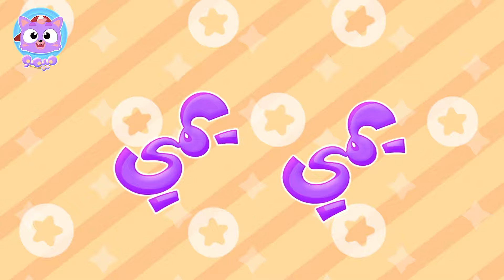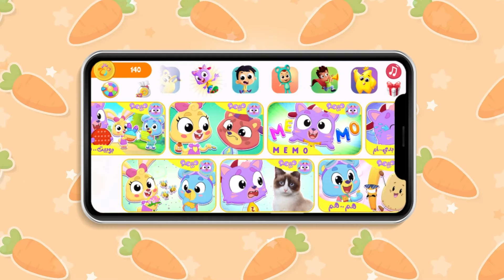أغنية بطاطا وكاتشاب بدون ايقاع | قناة ميمو - Memo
:مرحبا شكرا لمشاهدة الفيديو عن

أغنية للاطفال مخصصة لمحبين البطاطا المقرمشة الشهية مع الكاتشاب، هيا لنغني ونمرح مع هذه الاغنية الممتعة

يمكنكم الحصول على كتاب مرح
من السعودية من متجر السعادة من خلال الرابط :
shorturl.at/IJQUX
من الإمارات من من مكتبة دبي للتوزيع من خلال الرابط :
shorturl.at/ckmQW
من سلطنة عمان من خلال مركز مكتبة أمجاد التواصل على الرقم :
95449511
ومن كافة أنحاء العالم من موقع سندس الإلكتروني من خلال الرابط التالي:

مع ميمو و الأصدقاء! نرقص و نغني معا لنتعلم مع أطفالنا من عمر ما قبل المدرسة أشياء جديدة من خلال مشاهدة ممتعة و مفيدة.
من خلال الرسوم المتحركة و الاغاني يكتسب الأطفال المهارات والمعلومات المفيدة والقيم الحميدة.
يتعلم الطفل من خلال الاغاني الألوان و الحروف و الأرقام و الموسيقى و غيرها الكثير بطرق شيقة و مثيرة.

 قناتنا📜:
قناة عربية متخصصة في إنتاج ونشر محتوى هادف موجه للأطفال من خلال شخصيات كرتونية للحيوانات وبطريقة إبداعية تهدف إلى تربية الأطفال وترفيههم.

📌 تحقق من مقاطع الفيديو الأخرى الخاصة بنا

لنبقى على تواصل:
الفيسبوك:

Memo